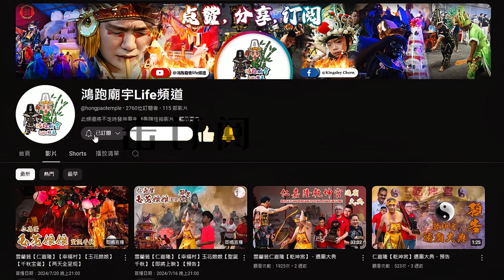吧生班達馬蘭【靝壽宮】【游神】【大典】【臨時臨急】【隨手拍】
吧生班達馬蘭【靝壽宮】【游神】【臨時臨急】【隨手拍】

吧生班達馬蘭【靝壽宮】於甲辰年農曆六月十二舉辦【游神】大典